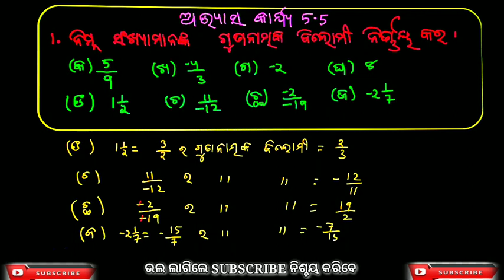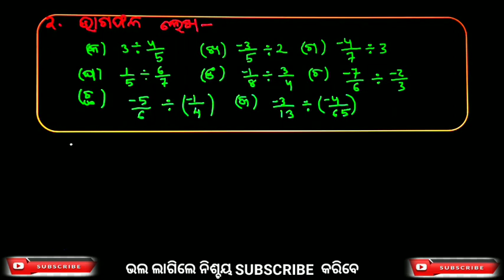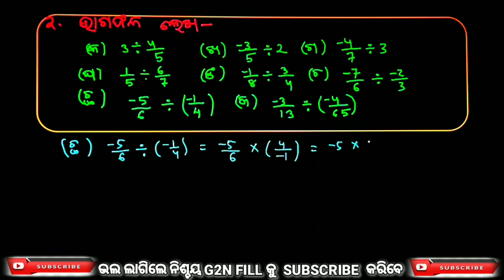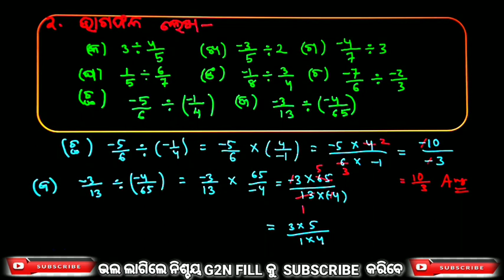ODIA MEDIUM | CLASS 7 | PARIMEYA SANKHYA | ABHYASA KARJYA 5.5 | part 10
ଆମ ଚ୍ୟାନେଲ ର ଭିଡ଼ିଓ  ଗୁଡିକୁ ଦେଖିବା  ପାଇଁ ନିମ୍ନ  ଲିଙ୍କ  ରେ 👇👇👇👇👇👇👇👇👇👇👇 କ୍ଲିକ କରନ୍ତୁ  |
ଆମେ ଏଠାରେ  ପେପର ଏବଂ  ପେନ ସାହାଯ୍ୟରେ ସରଳ ଉପାୟରେ  ସପ୍ତମ ଶ୍ରେଣୀର  ଛାତ୍ରଛାତ୍ରୀମାନଙ୍କୁ ଆଖି ଆଗରେ  ରଖି  ଆଲୋଚନା  କରିଛୁ l  ସବୁ chapter  କୁ ଆମେ zero  level ରୁ ଆଲୋଚନା  କରିଛୁ l ଆଲୋଚନା  କଲାବେଳେ  ପୂର୍ବପାଠର ପୁନରାବୃତ୍ତିକୁ  ପ୍ରାଧାନ୍ୟ  ଦେଇଛୁ l

ଆପଣଙ୍କର କୌଣସି ଡାଉଟ ରହୁଥିଲେ ଆମକୁ whatsapp ଜରିଆରେ ଯୋଗାଯୋଗ କରିପାରିବେ  ||
ଆମ whatsapp ନମ୍ବର ହେଲା- 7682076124

ଶ୍ରେଣୀ ସପ୍ତମ ପାଇଁ ଏକ whatsapp ଗ୍ରୁପ ଖୋଲାଯାଇଛି | ଏହି ଗ୍ରୁପ ରେ ପିଲାମାନେ ନିଜ ନିଜର ଡାଉଟ ଡିସକସ କରିପାରିବେ || ଏଣୁ କେବେଳ ସପ୍ତମ ଶ୍ରେଣୀ ପିଲାହିଁ ଗ୍ରୁପ  କୁ ତଳେ ଦିଆଯାଇଥିବା ଲିଙ୍କ ରେ କ୍ଲିକ କରି ଯଏନ୍ କରନ୍ତୁ ||

Abhyasa karjya 5.5,  exercise 5.5,    ଅଭ୍ୟାସ କାର୍ଯ୍ୟ 5.5

ପରିମେୟ ସଂଖ୍ୟା parimeya  sankhya  rational numbers

ସପ୍ତମ ଶ୍ରେଣୀ ଗଣିତ,  class 7 math,  7th class mathematics

chapter 5, fifth chapter, ପଞ୍ଚମ  ଅଧ୍ୟାୟ
odia medium  mathematics  class